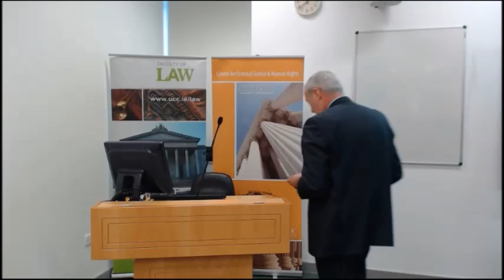Changing Mindsets, Changing Minds - Vivian Geiran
Conference on the children of incarcerated parents, December 5, 2014, UCC
Panel 1: Family Experiences and Current Initiatives
Introduction by panel Chair: Deirdre Malone, Director of IPRT (Irish Penal Reform Trust)
00:03:34 Vivian Geiran, Head of Irish Probation Service